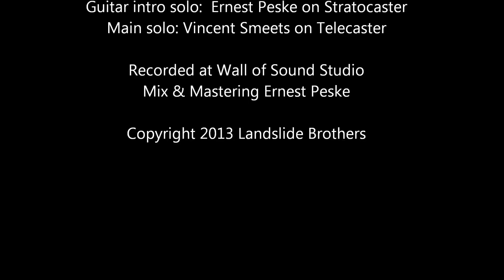Late Night Session: Jazz & Blues Jam - HD audio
Ernie's Late Night session: Jazz & Blues Jam
Landslide Brothers / Ernest Peske & Vincent Smeets
Please select HD for optimal audio quality